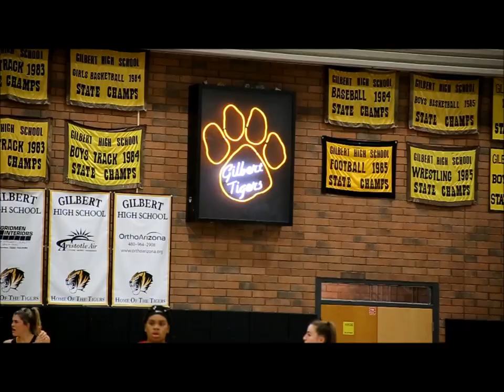Williams Field @ Gilbert Girls Full Game 1-5-19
Gilbert girls basketball dominating Williams Field.  Gilbert full game highlights.